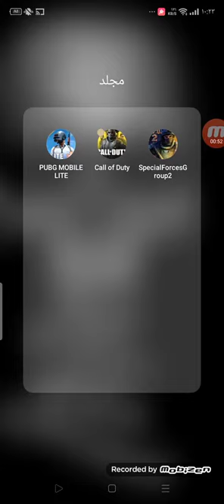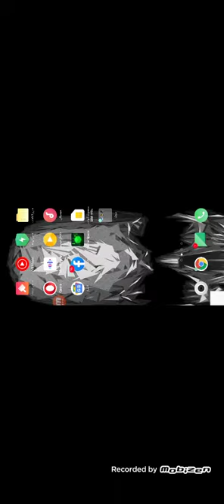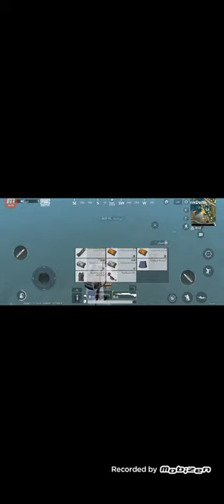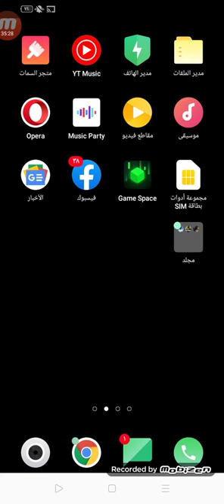الحلقة 2# من بيجي موبايل لايت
pupg mobile lat , call of duty
conture stricke